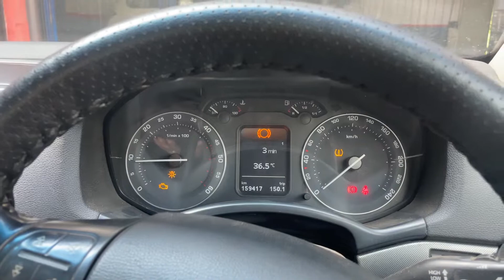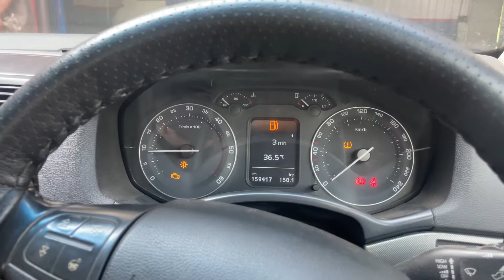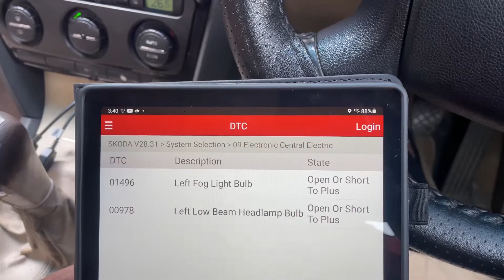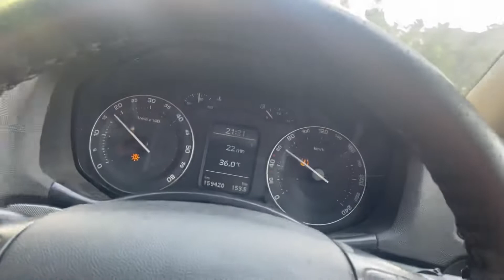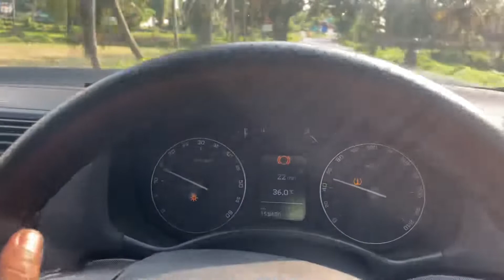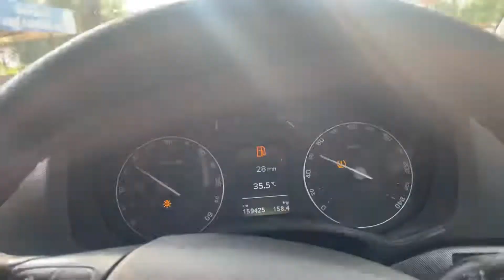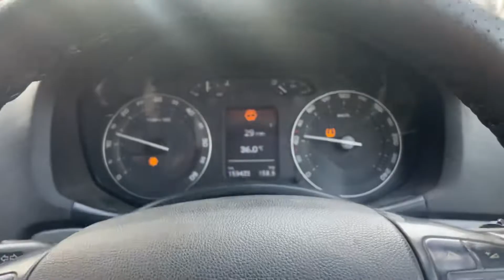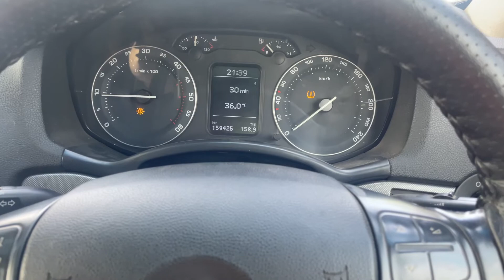Skoda Laura pulling problem | engine noise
Skoda Laura pulling problem and engine side noise in 2000 rpm

Egr and manifold cleaned complainant solved